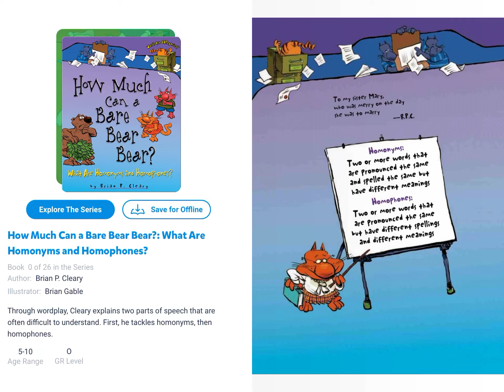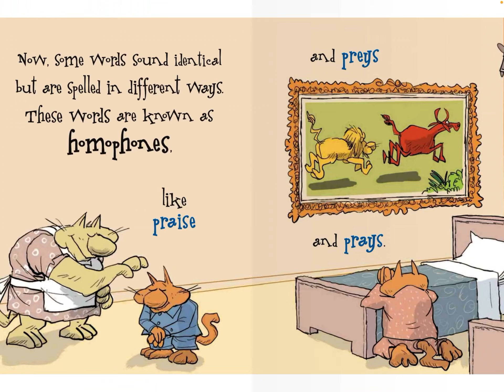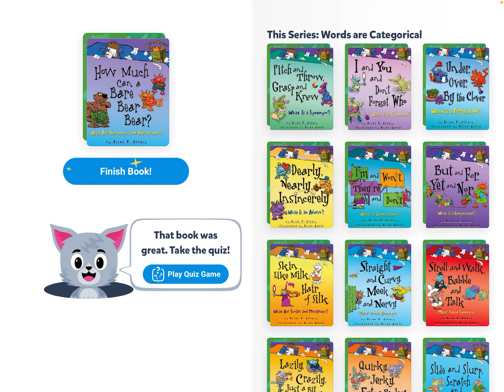How much can a bare bear bear